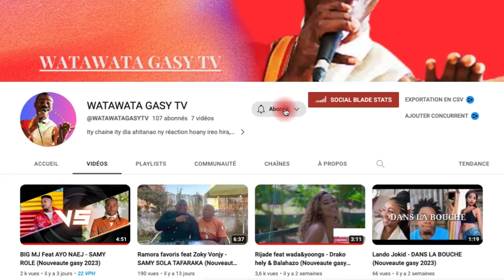ROSSY NORAISINY PREFET NY ANTSONY